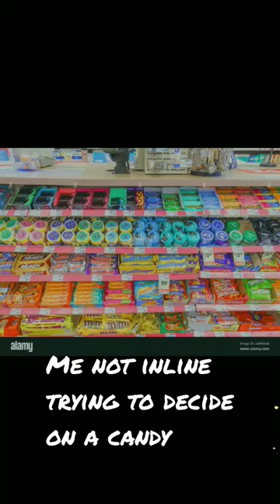store so true comment if this happens to you !!